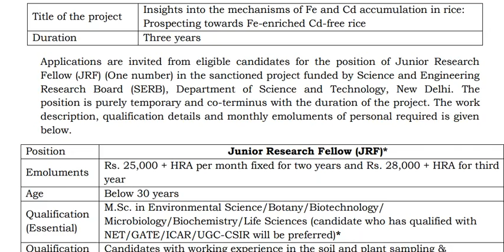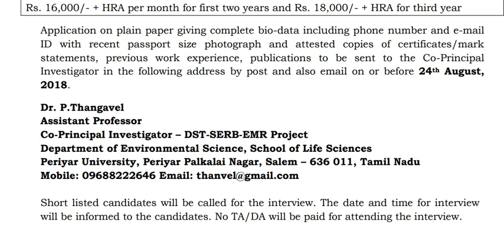பெரியார் பல்கலைக்கழகத்தில் வேலைவாய்ப்பு || கடைசி தேதி :24.08.2018